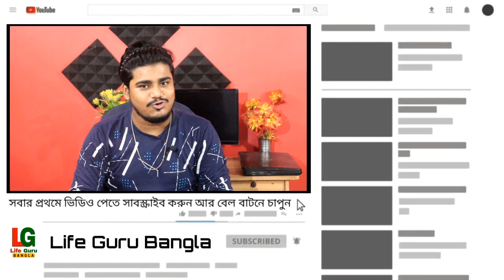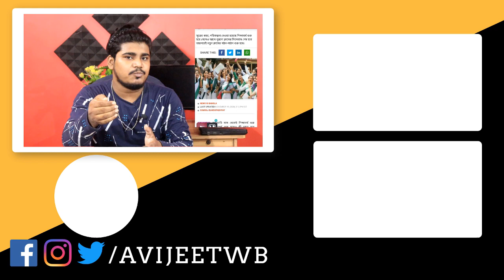এবছর নতুন ক্লাসে ওঠার নিয়ম | Class 5 , class 6 , class 7 , class 8